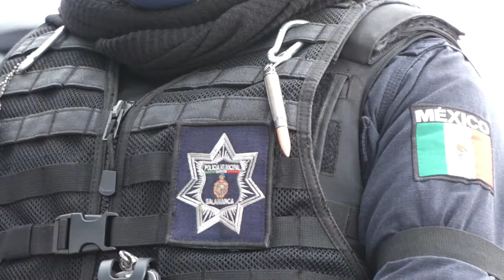TEXTILEROS UNIFORMES FT